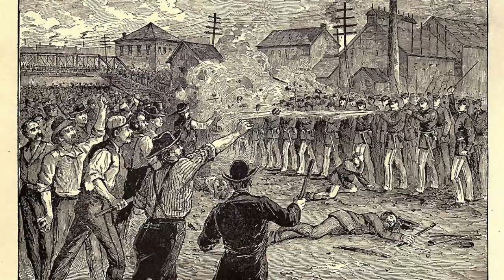Why ACAB is nonsense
ACAB - the phrase 'all cops are bastards' only serves the ruling classes. Find out why and how we could benefit from some real revolutionary solidarity!

Video Log 31 - Season 4 - Lessons from the 21st Century
Season 4 of my video logs. On a mission to learn what I can from the 21st Century. Learn with me and let's start a movement that will change the world.